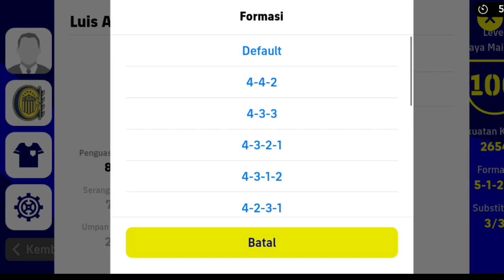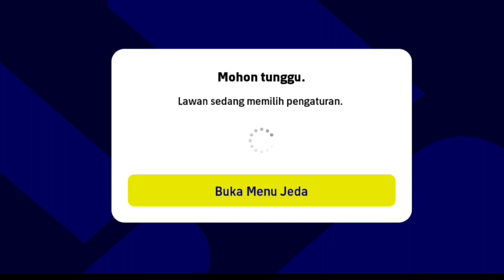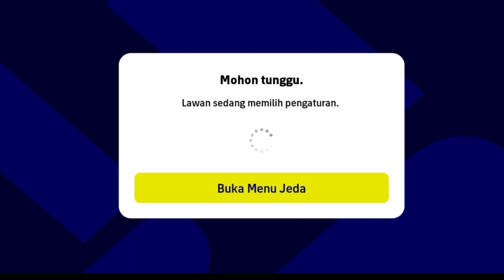EFOOTBALL CHAMPIONSHIP ROUND 1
Makasih Buat Kalian Yang Udh Nonton
Buat Yang Mau Donasi Dipersilahkan

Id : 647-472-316